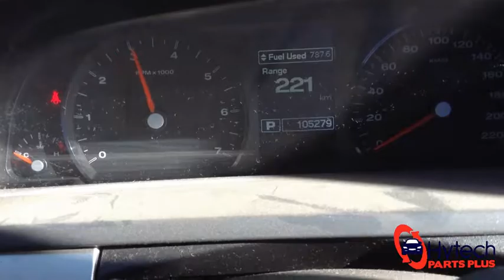New Arrival - Ford Falcon FG Ute 2010